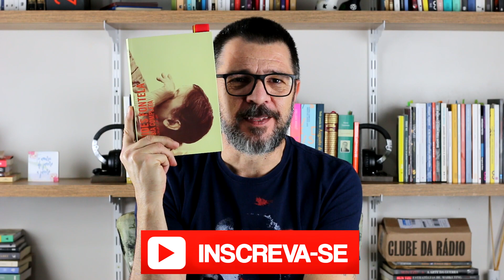Orides Fontela - Eros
"Eros", poema de Orides Fontela, encontrado no livro "Orides Fontela - Poesia Completa", publicado pela Editora Hedra, 2015, pág. 142.

Cego?
Não: livre.
Tão livre que não te importa
a direção da seta.

Alado? Irradiante.
Feridas multiplicadas
nascidas de um só
                                      abismo.

Disseminas pólens e aromas.
És talvez a
                                  primavera?
Supremamente livre
                             - violento -
não és estátua: és pureza
                                  oferta.

Que forma te conteria?
Tuas setas armam
                                         o mundo
enquanto - aberto - és abismo
                  inflamadamente vivo.